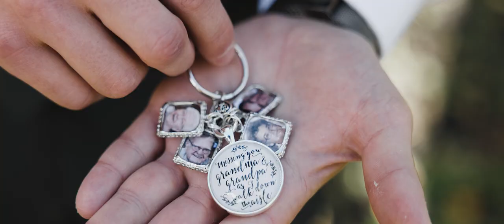2-Day Snowy Fall Elopement in the Colorado Backcountry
Clara + Ty | Colorado Mountain Elopement